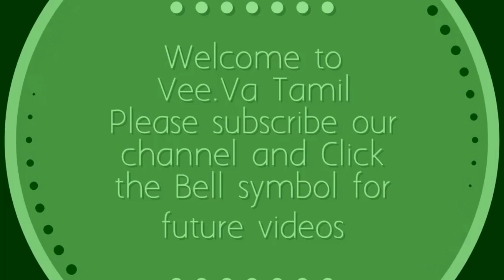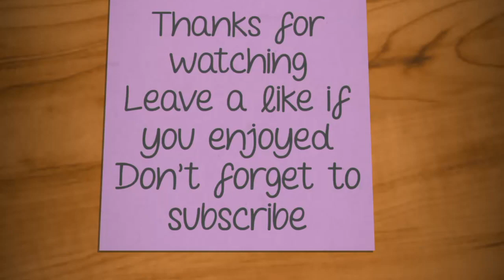Peacock Kolam//Simple rangoli//easy Rangoli//Daily Kolam//Muggulu with Dots//colourful kolam with do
Rangoli & kolam designs by Aishwarya Rangoli by Aishwarya//Beginners Muggulu with colors.
There are many benifits of drawing kolam in front of the house.
it is auspecious and believes Godess Lakshmi enters the house if kolam is drawn.
Kolam bring lot of positive vibrations and energy to you and your family.
This ancient art form is also called as muggulu in part if South India like Andhra Pradesh and Telangana.
people draw different creative rangoli kolam designs using kolam powder or muggulu pindi which is actually crushed lime stone powder available at different parts of lndia.
There are different types of rangoli or kolam Desings like Dots kolam,sikku kolam,padi kolam,Margazhi kolam.
people draw special rangoli designs for Festival like Sankranthi(Pongal),Diwali(Deepavali),Vijaya dasami(Dasara).